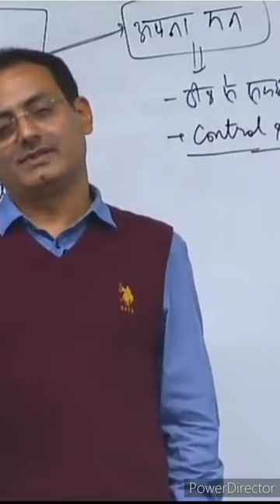Vikas Divyakriti Sir | motivational lines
motivational songs
motivational songs tamil
motivational
best hindi motivational movies for
students
best hindi motivational songs for
students
best hindi motivational story
best hindi motivational rap songs
best hindi motivational
best hindi motivational status
best hindi motivational video
motivational video
motivational speech
motivational status
motivational shayari
best hindi motivational songs
best hindi motivational movie
best hindi motivational speech
motivational quotes